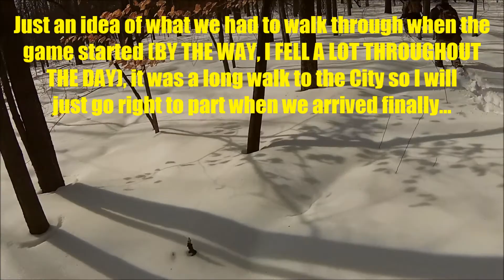OP: Child's Play at ZULU24 Gameplay Part 1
What's up guys, this is Part 1 of OP. Child's Play from ZULU24, hope you guys enjoy! Thanks to TeamSixPack, the Op. turned out great, check them out! Check out Evike.com, Totowa Airsoft, and Zulu24.